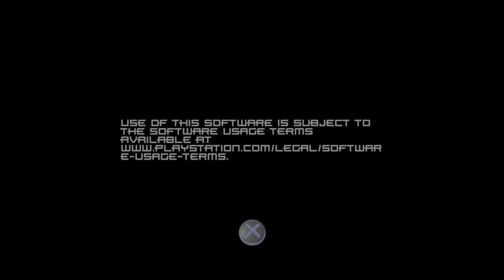Super Stardust Ultra (PS5) - Arcade Let's Play